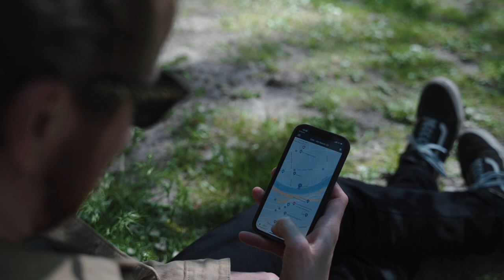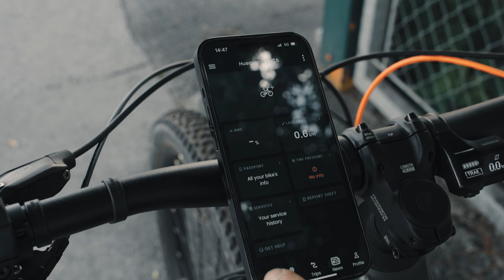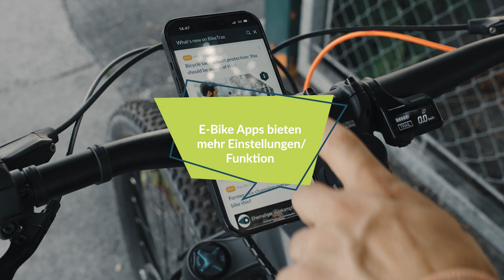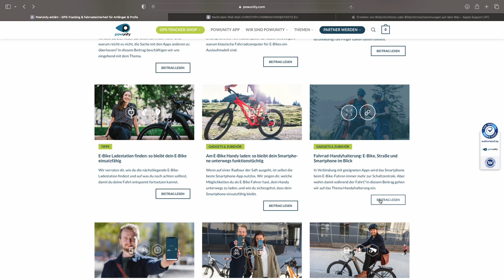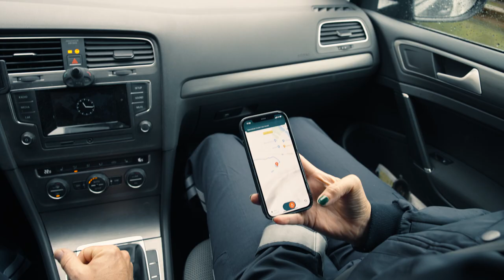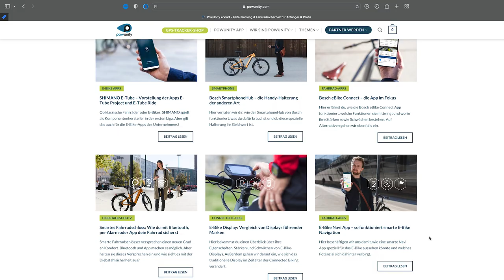Vergiss Fahrradcomputer - dein Smartphone ist das beste E-Bike Display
Smartphone und App statt Fahrradcomputer? Wir sind uns sicher, dass E-Bike Displays bald Geschichte sind. Warum wir davon überzeugt sind und was dein Handy zum optimalen Fahrradcomputer macht, erfährst du hier.

Inhaltsverzeichnis
Warum eignen sich Smartphones so gut als E-Bike Displays?
So funktioniert die Interaktion zwischen Fahrrad und Smartphone
Vorteile von Handys als E-Bike-Displays
Nachteile von Fahrradcomputer-Apps
Mini-Display als Ergänzung zum Smartphone
Warum die meisten E-Bikes immer noch ein eigenes Display haben
Ausblick in die Zukunft
Fazit – Der Siegeszug von Smartphones als Fahrradcomputer ist nicht aufzuhalten

Du hast lieber Lust zu lesen, als dir ein Video anzusehen? Dann bekommst du die Info in diesem Artikel ➥

Du bist auf der Suche nach der besten Handyhalterung für dein Fahrrad? Der Artikel " Fahrrad-Handyhalterung: E-Bike, Straße und Smartphone im Blick" gibt dir einige Tipps ➥

▬ Likes & Sympathie ▬▬▬▬▬▬▬▬▬▬▬▬▬▬▬▬